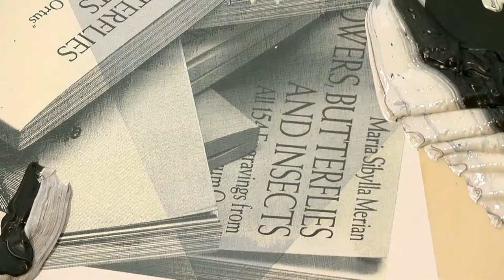Vier Winde – Pia Fries. Gerhard-Altenbourg-Preis 2017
Trailer zur Ausstellung "Vier Winde – Pia Fries. Gerhard-Altenbourg-Preis 2017", 12. November 2017 bis 18. Februar 2018, Lindenau-Museum Altenburg.